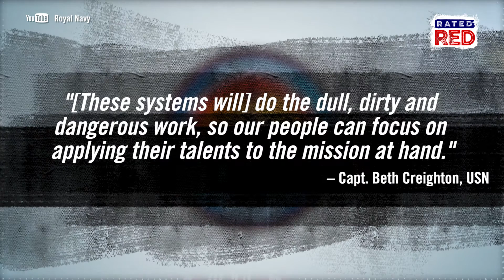U.S. Navy Shifts into Auto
Testing the fleet of the future.
The U.S. and allied Navies are participating in the first-ever Unmanned Warrior exercise. It’s part of the British Navy’s Joint Warrior, a semiannual coalition training opportunity—this addition tests and demonstrates the latest in automated and unmanned technologies.
Check this out!!!